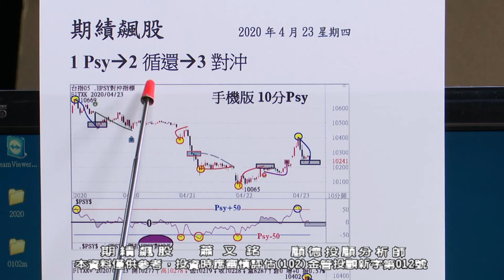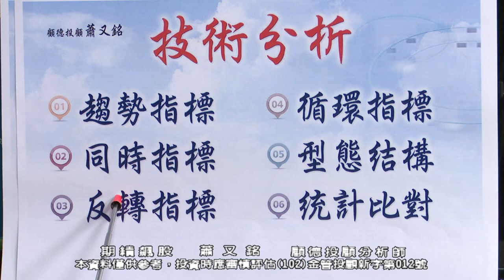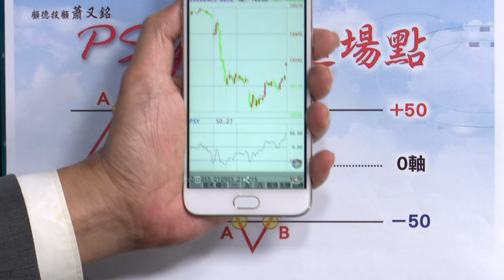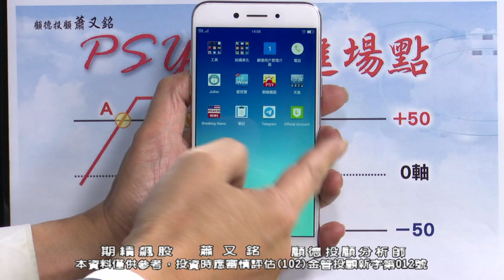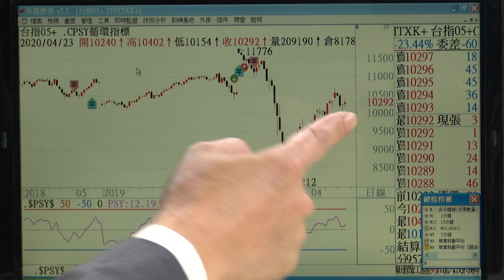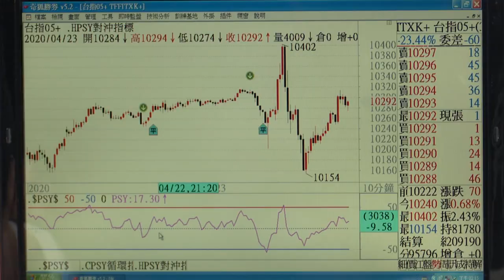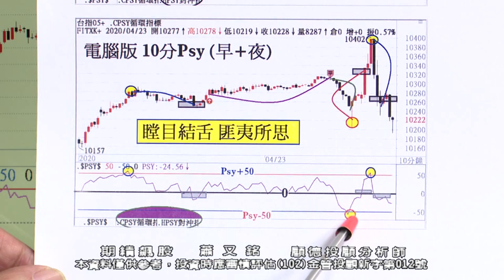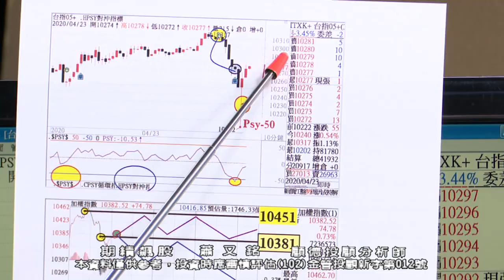20200423 2030 蕭又銘 期績飆股